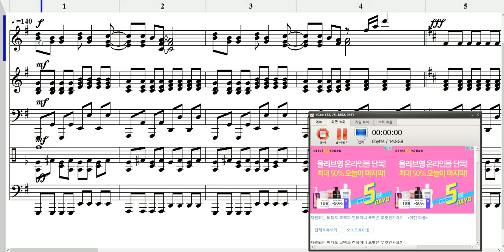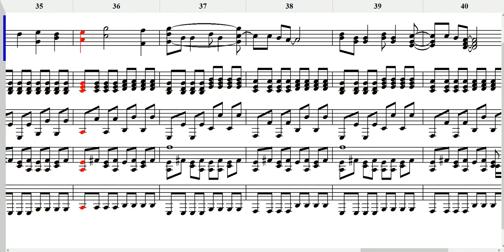엔토이 - 캐롤송 행사전용편곡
작업프로그램: nwc2.7
악기사운드:arachno-soundfont-10,GeneralUser GS 1.44 SoftSynth,SUPERGM2015